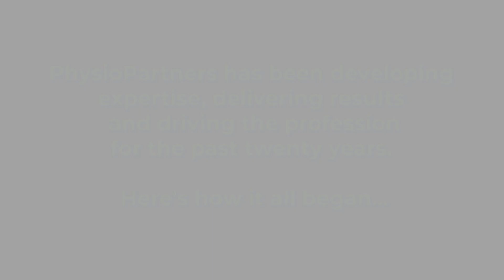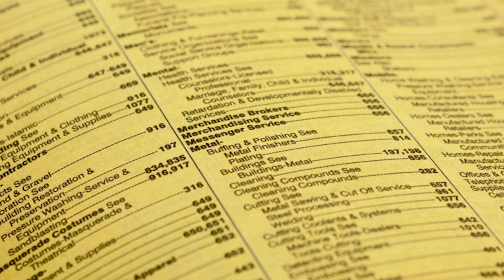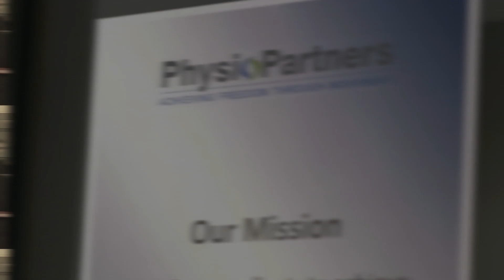20 Years of PhysioPartners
Hear the stories from 20 years of PhysioPartners developing expertise, delivering results and driving the profession.